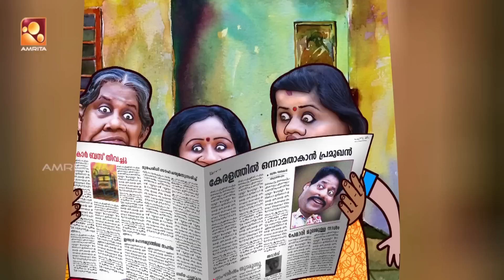Aliyan vs Aliyan | Comedy Serial | Amrita TV | Ep : 282 | വിളിച്ചു വരുത്തിയ വയ്യാവേലി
Aliyan vs Aliyan is a family comedy sitcom by Amrita Television. This serial showcases the love and hate relationship between two brother-in-laws and their families. Manikandan Pattambi, Sneha Sreekumar, Riyas Narmakala, Manju Pathrose, Sethulekshmi, Binoj Kulathoor, Mani Shornur and & Akshayamol are leading the roles respectively.

Sethulekshmi                 - Ratnamma
Akshayamol                   - Thakkilimol